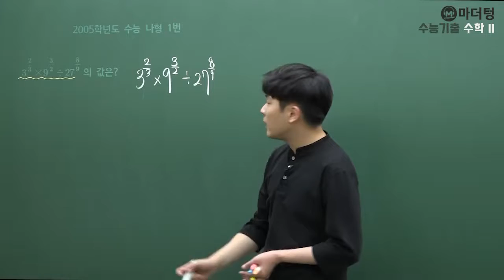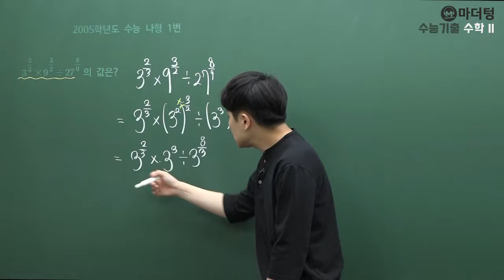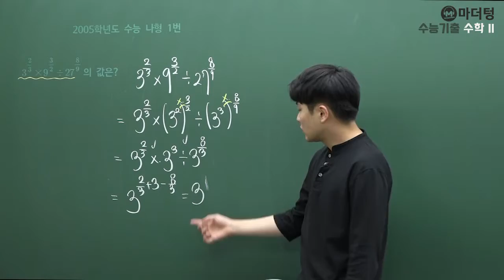[마더텅] [수학 2] 2005학년도 수능 나형 1번 (풀이 : 우수종 선생님)